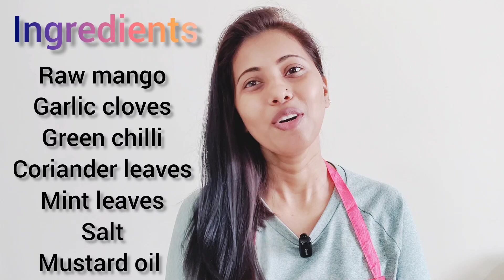Kacche aam ki chutney | Raw mango Chutney | Skin ki problem hogi solve | cooking in 2023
Welcome to 😍Dear food 😍 by HomeCookRuma❤️

🇮🇳Food from different states of India &  different countries from the world.🌎
🫵Learn Easy, fast and tasty cooking.
😋Add Variety in your daily cooking.
🍚Let's cook authentic & experimental.🍩
🥗Eat homemade healthier food

Keep cooking & keep eating ♥️